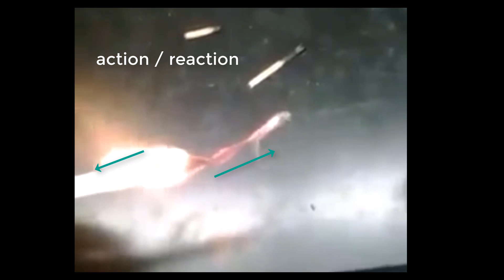The movement of rotating energy.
My clever daughter sent me this years ago from a school science experiment.